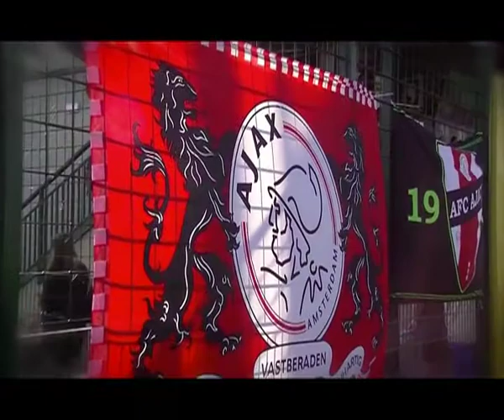Torneo Città di Abano 2014 - Il modello Ajax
Dopo lo speciale sull'Atletico Madrid, altra tappa europea di grande livello, in termini di scuola calcio: i lancieri di Amsterdam, spiegati nella loro capacità di sfornare talenti da un tecnico che conosce a memoria la filosofia-Ajax.